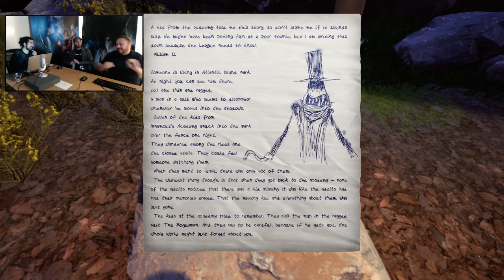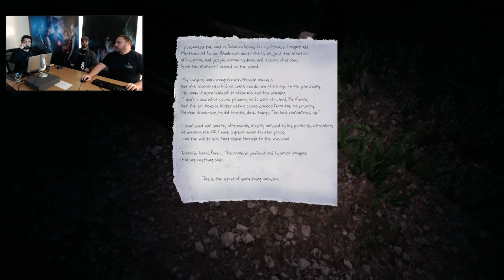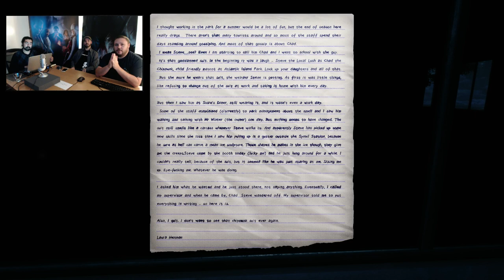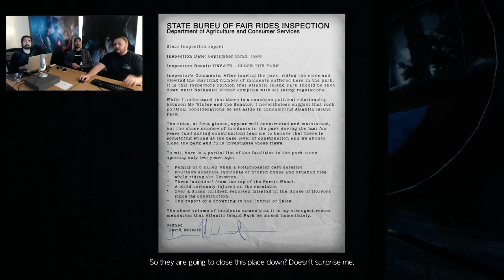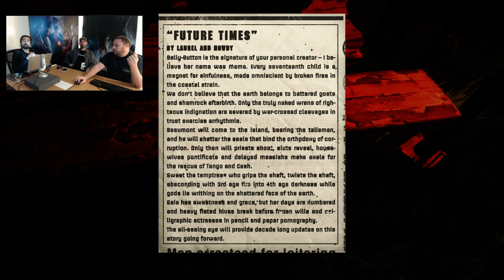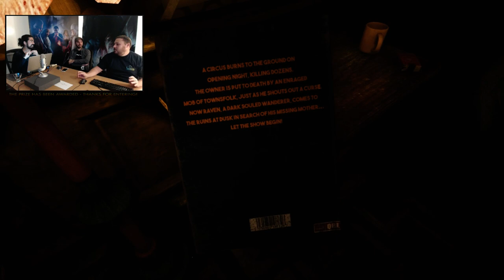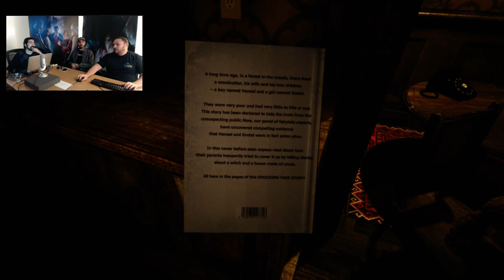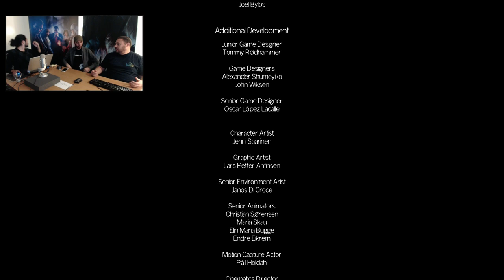Special DevStream - Let's Play "The Park!" w/ Joel & Romain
Join Funcom's Creative Director Joel Bylos and Lead Designer Romain Amiel as they play "The Park" and discuss its development!